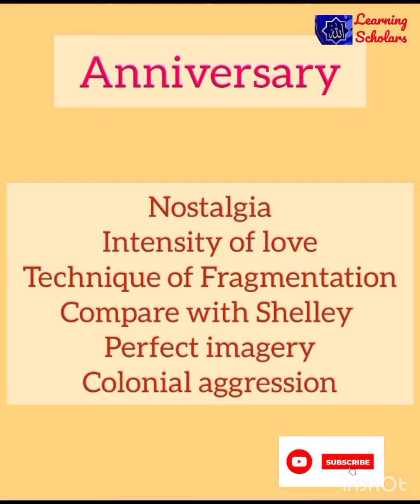The Anniversary by Daud Kamal # impopoints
In this channel you will get a detailed information about  English literature, Russian literature, American literature and also about literary Theory with Quotes of different writers.
All important and basic points of the poem anniversary
Nostalgia
Intense love
Colonial aggression
Compars to Shelley